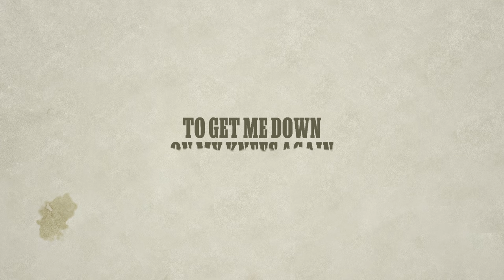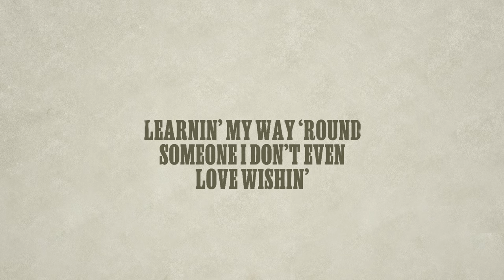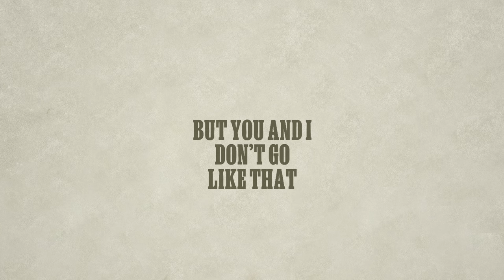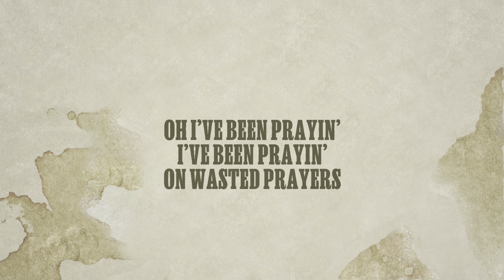Matt Schuster - Wasted Prayers (Official Lyric Video)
Lyrics:
I don't know why it took your goodbye
to get me down on my knees again
Why every headache with every sunrise
turns to foldin' up these hands
Maybe it's the Jack that I've been slingin'
Maybe somethin' in the smoke that I've been breathin' in
that always brings me back to the feelin' of hopin' and wishin'
That you'll come back and just like that, we'll fall again
Forget the fact that we both tried a million times but you and I don't work like that
Take a pull with another shot
Then bow my head and talk to God
Wake up sober and you're not there
I've been prayin' wasted prayers
All these wasted prayers
Nothing' puts me in the past like
puttin' down this empty glass
I could handle this thing with grace
But I prefer to learn the hard way
Sip sippin' it down
Learnin' my way 'round someone I don't even love wishin'
I've been sip sippin' it down
Askin' my way round to the angels above if
You'll come back and just like that, we'll fall again
Yeahhhh, ohhhhh
I've been prayin', I've been prayin' wasted prayers